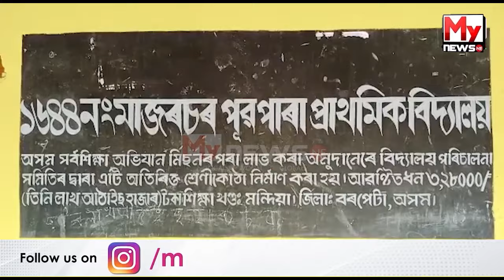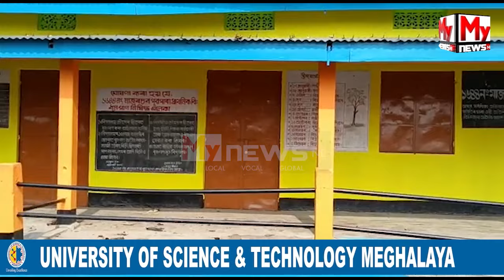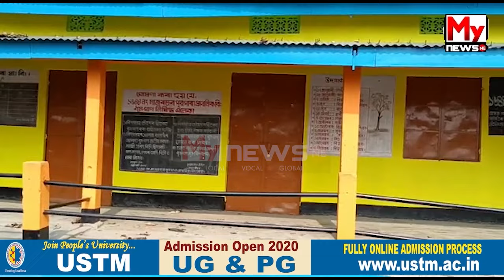বিদ্যালয়ৰ দুৱাৰৰ তলা খুলিব নোৱাৰাৰ বাবেই গণৰাজ্য দিৱসত উত্তোলন নহল জাতীয় পতাকা